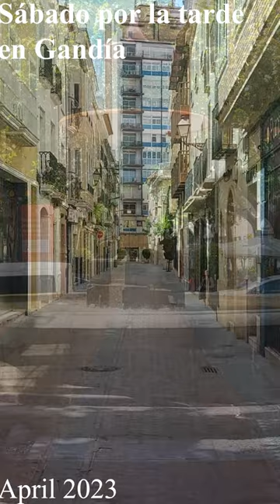Sábado por la tarde en Gandía / A Saturday afternoon in Gandia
Sábado por la tarde
en Gandía / A Saturday afternoon in Gandia

Paseo de las Germanías
Plaça Major
Carrer Loreto
Plaça de la Vila